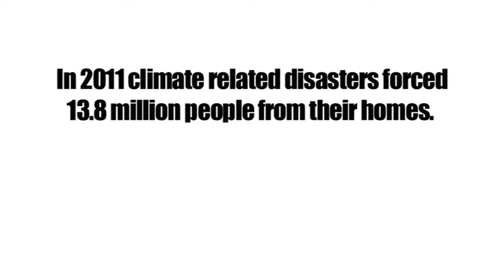Home Truths: Robert Jones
Robert Jones, a farmer from North Wales, tells EJF how his livelihood is being affected by greater extremes in weather and seasonal variability due to climate change.